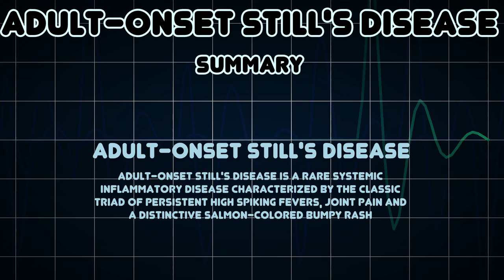Adult-onset Still's disease (Medical Condition)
Symptoms, risk factors and treatments of Adult-onset Still's disease (Medical Condition)

Adult-onset Still's disease is a rare systemic inflammatory disease characterized by the classic triad of persistent high spiking fevers, joint pain and a distinctive salmon-colored bumpy rash